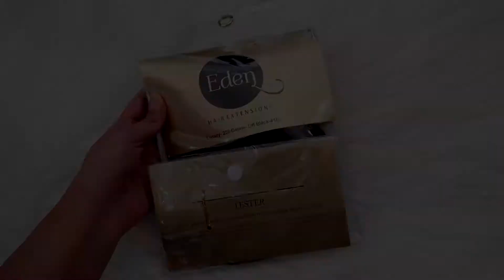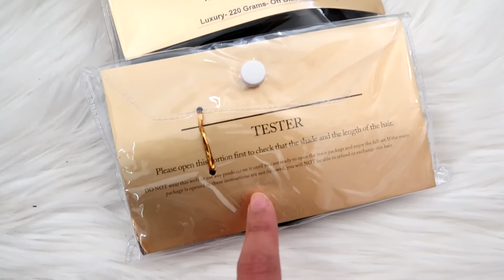HOW TO CLIP IN MY HAIR EXTENSION / Eden Hair Extension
You'll receive $10 off for your first order over $40, or $5 off on smaller orders when using this code  I purchased all my Real Technique Brushes from iherb.